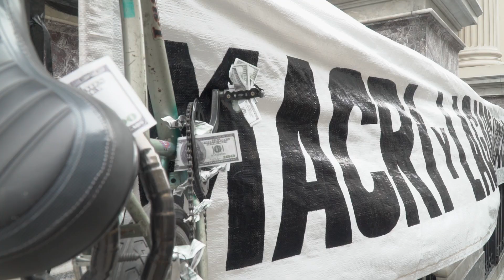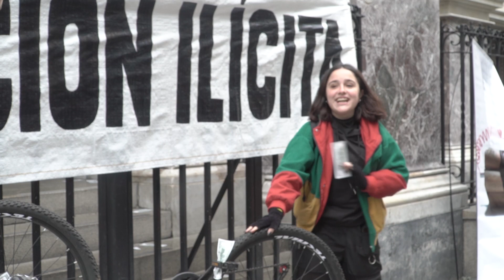Denuncia penal contra Macri y la cúpula del FMI por asociación ilícita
Se presentó una denuncia penal en Comodoro Py contra Mauricio Macri, Dujovne, Lagarde y Lipton por administración fraudulenta en perjuicio de la administración publica, abuso de autoridad y violación de los deberes de los funcionarios públicos.

Se realizó una intervención artística en la puerta del Banco Central Argentino, coordinada por el Frente Patria Grande para exponer el acuerdo fraudulento y el impacto social y económico del mismo: bicicleta financiera, "bomba de tiempo" y dólares con rostros de Macri y Lagarde fueron parte del colorido de la actividad.

"Es evidente que lo que sucedió en la Argentina fue que el gobierno de Macri recurrió de manera innecesaria al Fondo Monetario Internacional endeudando al país, al solo efecto de garantizarse un veranito financiero para tener tranquilidad cambiaria durante las elecciones a costa de dejar absolutamente vulnerable a nuestro país" sostuvo Juan Grabois, denunciante en la causa y referente del Frente Patria Grande.

"Un nuevo gobierno de Macri significaría avanzar en unas transformaciones más estructurales como por ejemplo leyes de flexibilización laboral similares a las que se hicieron en Brasil que desprotegen absolutamente a la clase trabajadora, también seguramente la reprivatización del sistema previsional porque con este sistema económico es insostenible" destacó Itai Hagman, candidato a Diputado Nacional por CABA en el Frente de Todos y referente también del Frente Patria Grande.